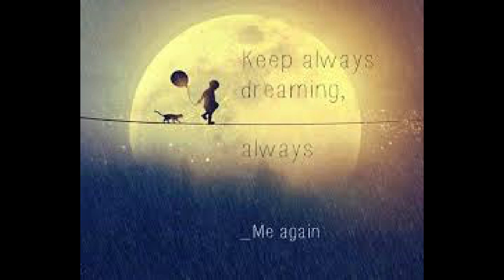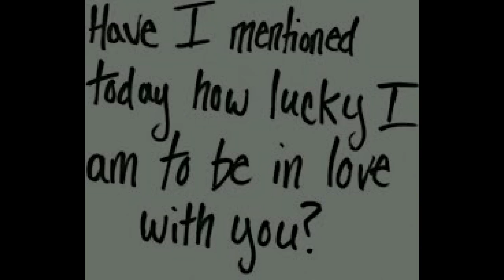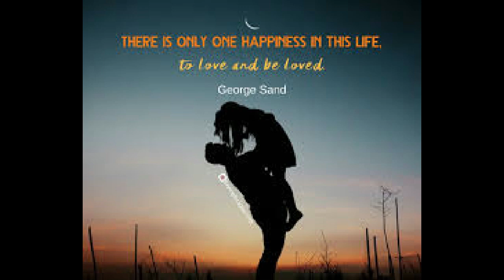Dreamer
A beautiful love song

Words and music by Ken Jablonski